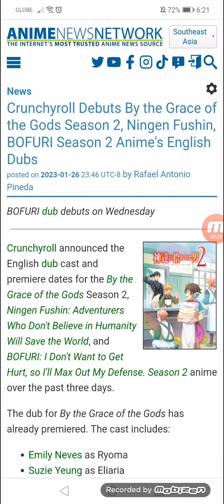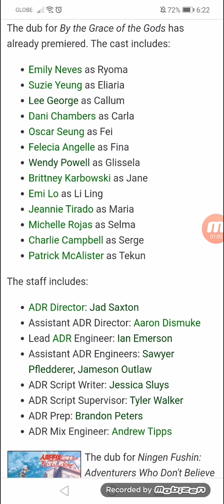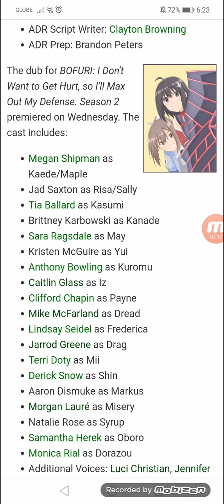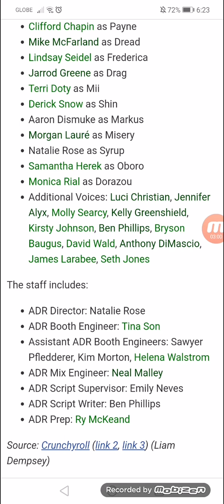Crunchyroll Debuts By the Grace of the Gods S2, Ningen Fushin, BOFURI S2 Anime's English Dubs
BOFURI dub debuts on Wednesday